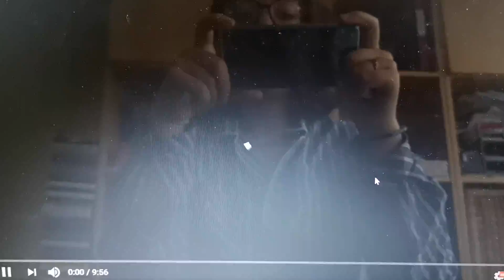Analysis of final piece